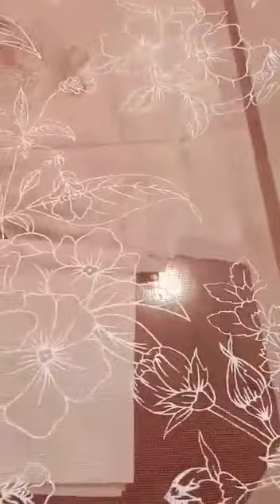Here Comezz Another Maria.B. 4A 🆕💓🖤🤍 Lawn Collection As Original 💗 Wid 3d Flowerx 🌸 n Leavex 🌿PART2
Here Comezz Another Maria.B. 4️⃣AB 🆕💓🖤🤍 Lawn Collection Ditto A++ Copy As Original 💗 Wid 3d Flowerx 🌸 n Leavex 🌿 in Stock Now